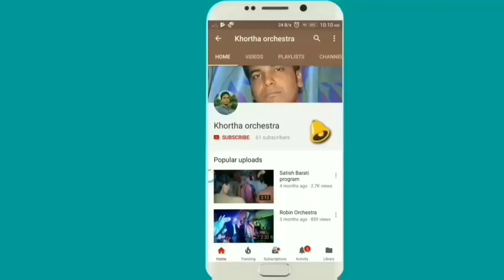Das Pariwar 2019 Singer:-Robin Phool Kumari